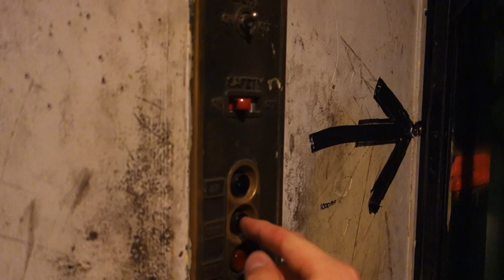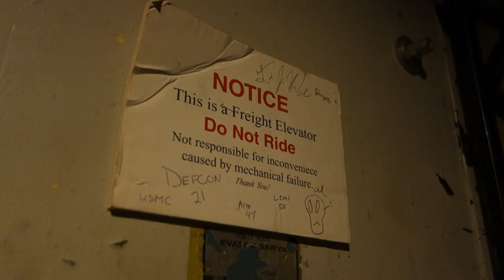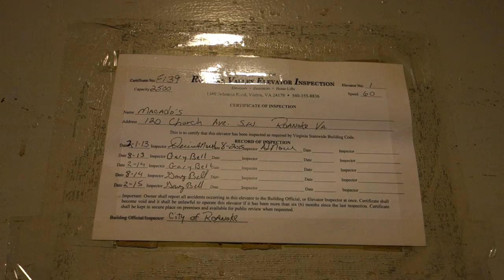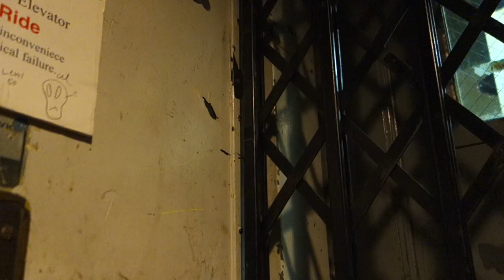AMAZING 1924 Westbrook Traction Freight Elevator @ Macado's, 120 Church Ave SW, Roanoke VA , USA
Really nice old elevator, unfortunately, became overheated at the end of the film, which I finished filming: /